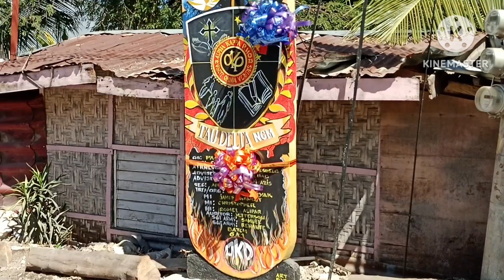Happy 2nd anniversary TAU DELTA NCM CHAPTER